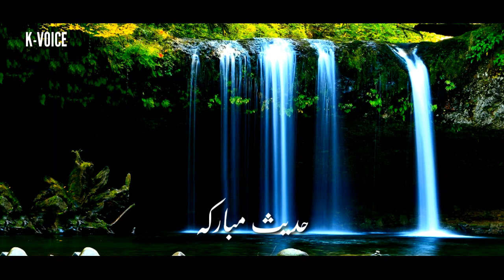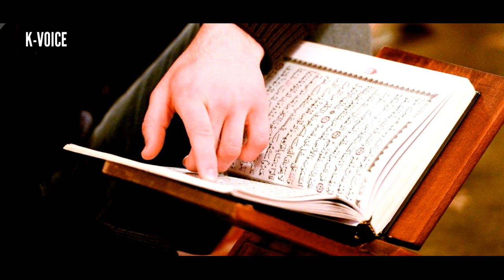Ramzan Aftari ki Fazeelat || Importance Of ramadan || Ramzan motivational video || Ramzan 2019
AND CLICK ON THE BELL ICON FOR NOTIFICATIO...
Aslam o Alykam To My All Muslims Brothers and Sisters.The viral videos is a Premier Urdu language channel that covers Islamic Stories - Waqiat - Qissay - Interesting History - Biography - Wazaif Saints - Sufi’s Music Like Qawali - What is Sufism? - Sufi’s Poetry - Sufi Islam - Old Muslim Scholars - What is Naqshbandi Sufi - Who is Sufi Master? - Fatwa of Muslim Scholars - Who is Jalaluddin Rumi? - How Allah Almighy Blessing Us? - History of Sufism - Mosque Of Muslims - Makkah and Madina History - Khan Voice Islamic and Sufi Research Foundation - Islamic Prophet Stories For Kids and Etc in Urdu. The variety of topics on this channel makes us different from many other channels on Youtube. Khan Voice is a Pure Islamic Page,Islamic Knowledge and Islam News Home.In The Last We Pray To Allah Almighty That Help us on This way to promot Islam and Sufism All over The world.

DUNYA KA SAB SA GHRA TAREEN GHARA
دنیا کا گھرا ترین گھڑا جہاں سے جہنمیوں کی آوازیں روکارڈ کی گٸیں۔۔۔۔۔۔۔۔۔۔